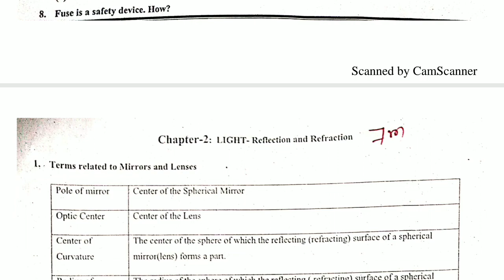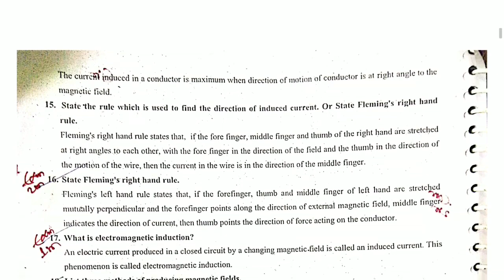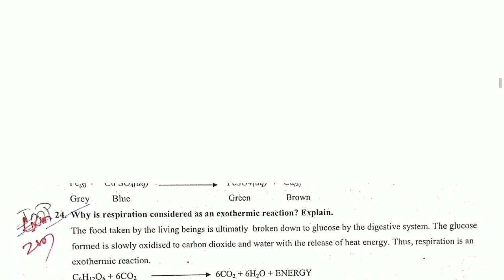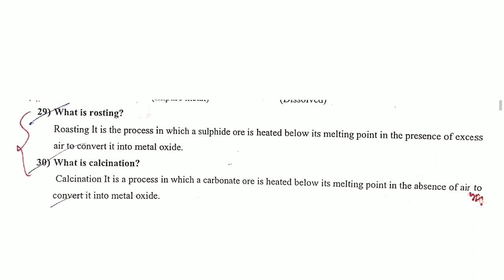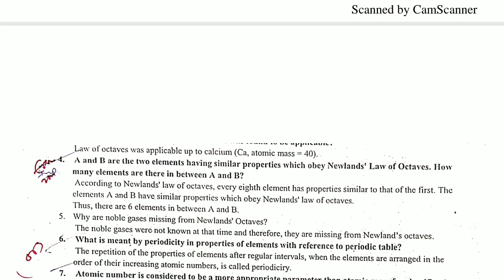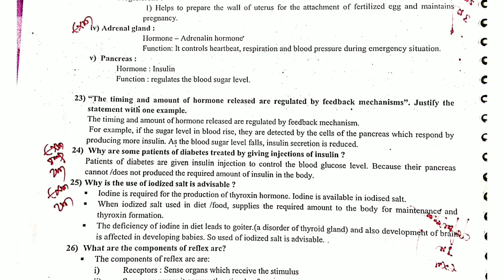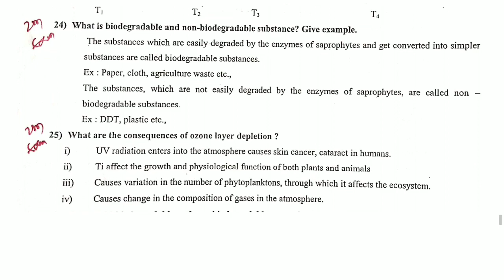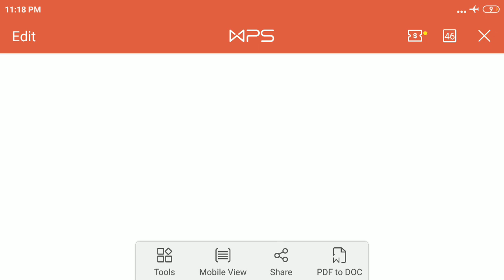SSLC SCIENCE CLASS 10 I PART 6 I SCORING PACKAGE MOST EXPECTED QUESTIONS WITH SOLUTIONS (NCERT SCI)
how to pass in science exam class 10 2020

HOW to score good marks in science 10

sslc science scoring package 2020
CLASS 10 BOARD EXAM 2020
SSLC SCIENCE CLASS 10 QUESTION BANK

10th Science me top kaise kare

Excellent Career Point Bhalki
NATIONAL URDU HIGH SCHOOL BHALKI